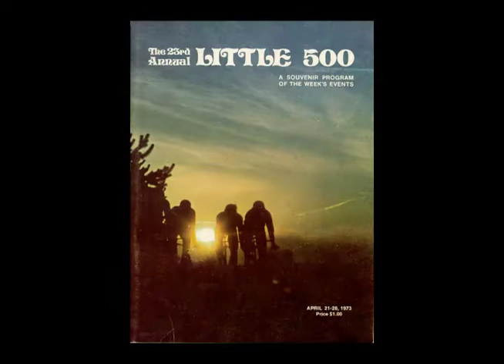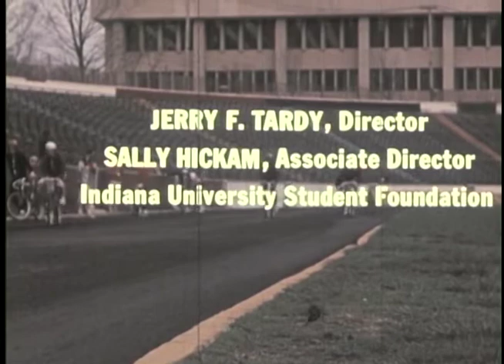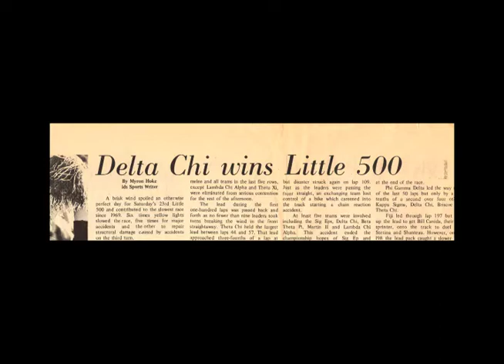1973 Race Footage and Photos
This is race footage from the 1973 Little 500.  It was the twenty-third race.

In 1973 the Delta Chis began a dominating run of victories by beating Kappa Sigma to the line.  The new powerhouse recruit for Delta Chi was freshman Wayne Stetina, who was coming off his first of four olympics as a cyclist.  Surviving a mid-race crash, Stetina pulled the Delta Chi's back into contention and won the sprint.

I transferred the footage with the permission of IUSF as part of a larger Little 500 documentary I made called "Free Wheels, the 60 History of the Little 500". (made in 2010)

I will release a 3-5 years a week. I wanted to do something for all the people that work so hard training and organizing for this event. It's a sad note that this is the first time since 1951 that Indiana University will not have a race.